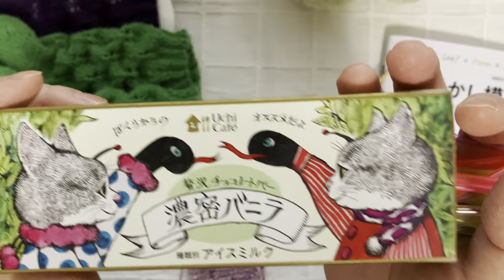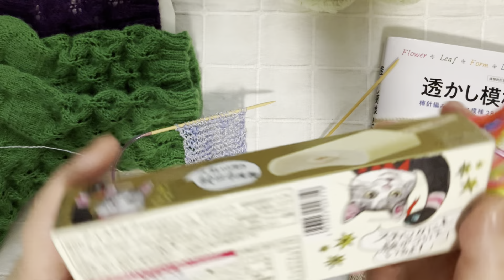方言 de 編み物42【聞き流しできる 雑談】着画は後半。地味色は難しい。自分自身が楽しむための動画です。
今回はオパール毛糸の単色ムラサキにて、透かし編みマチあり靴下の編み上がり動画です。
慣れたつもりが力が入って小さめに仕上がりました。
参考模様
「透かし模様280」No.72

最低限の撮影道具で配信している風景もチラリ。
思いつきでYouTube始めて続けています。

どーしても暇だぁ！って時にお楽しみください。

遊びに来てくれる妄想上の友達（視聴者さん）と話してるつもりで進行しています🌷

作曲 RYU ITO
素敵な曲がたくさんでオススメです。